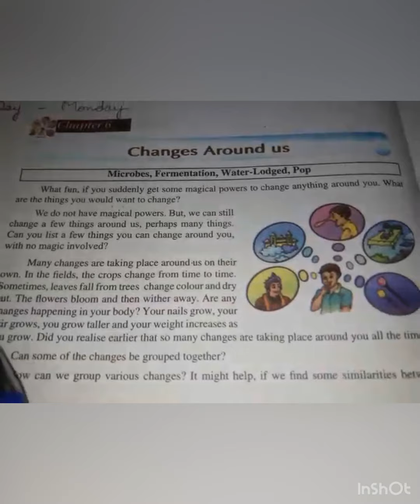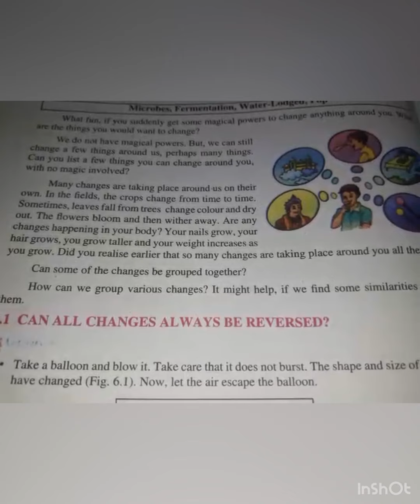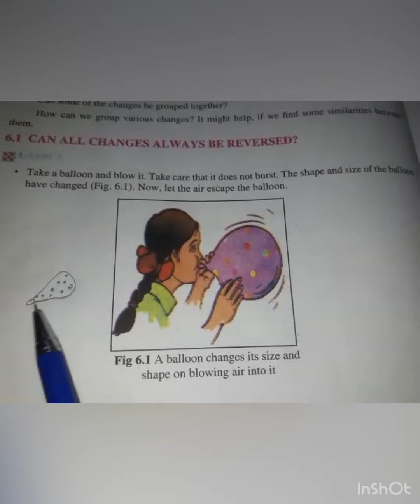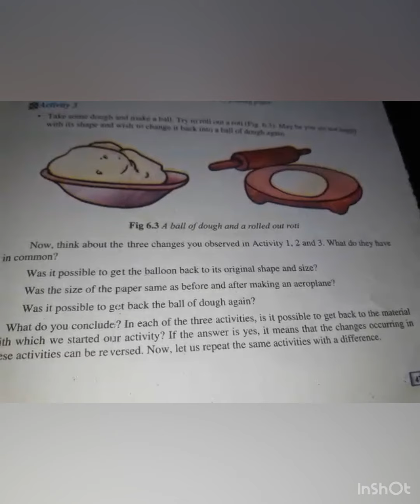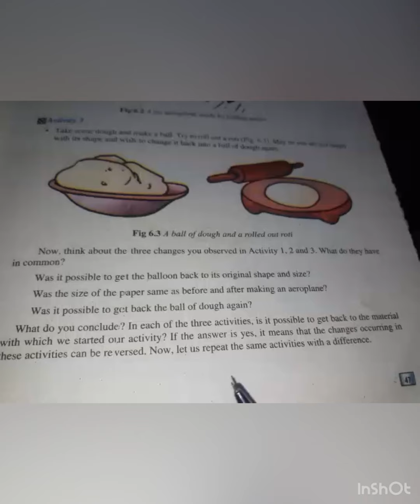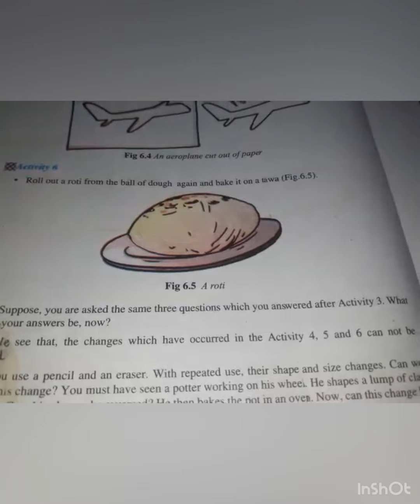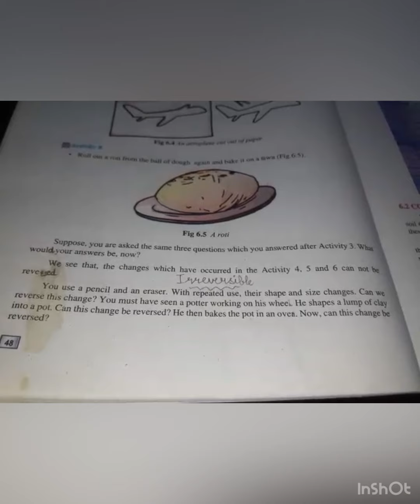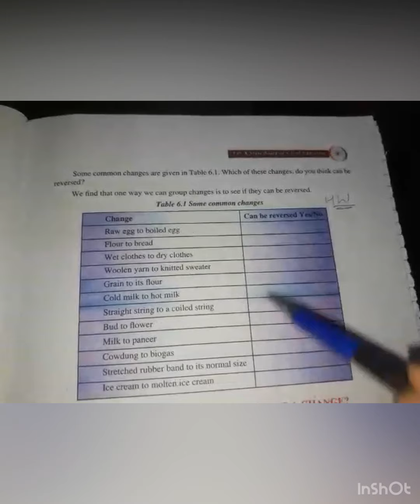6th Science L1 by Miss Diksha